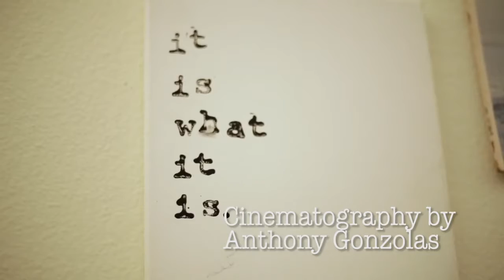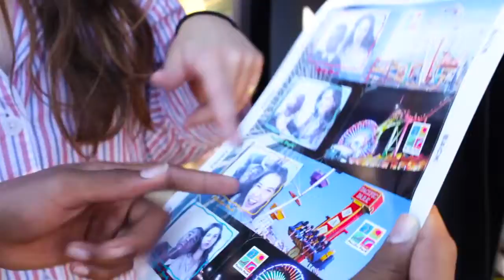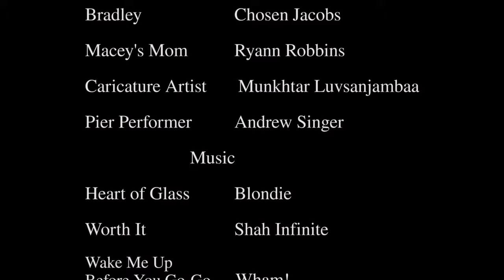Hooky-A Short Film